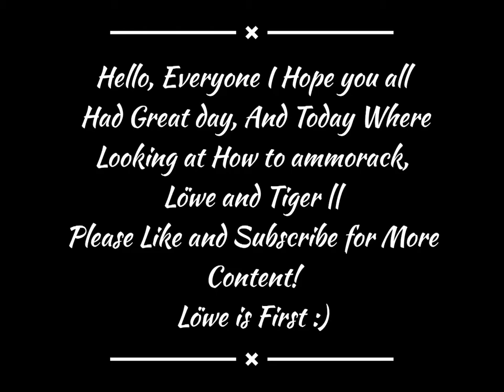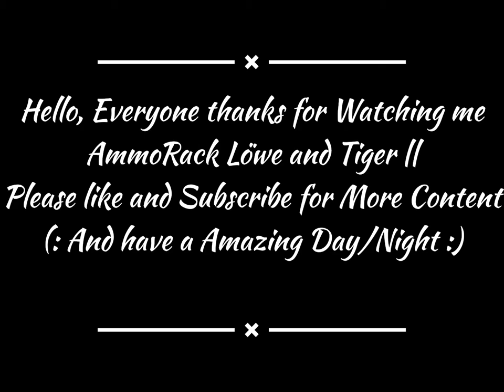How to AmmoRack Löwe and Tiger || in WoTB •